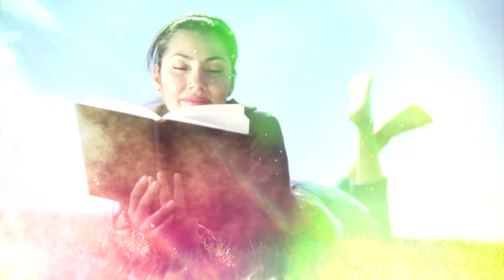Pete Rose Show-October 27th 2019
Pete's guests are Donna Mucks and Mike Woolheater.